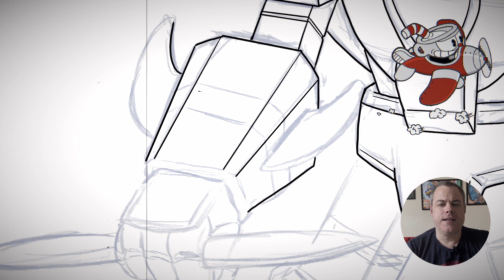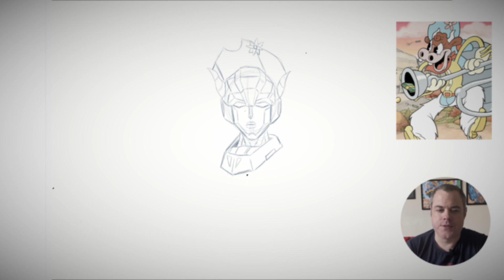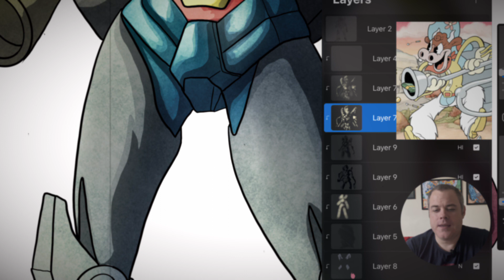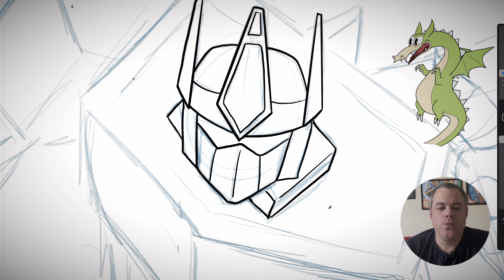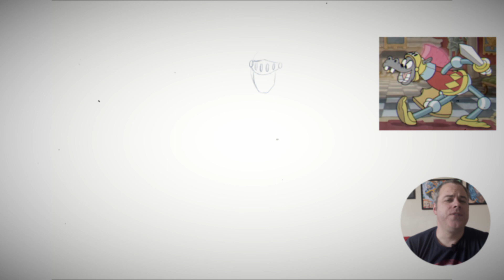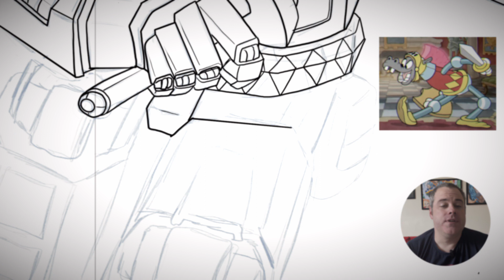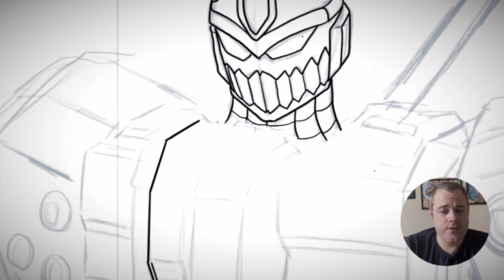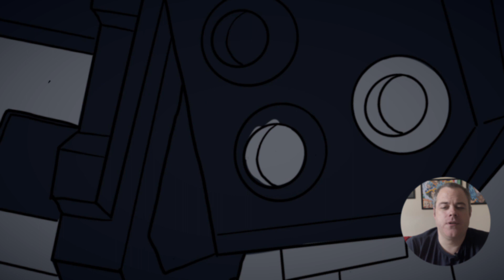What if CUPHEAD were TRANSFORMERS?! (Speedpaint & Story)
With the recent release of the new DLC (Delicious Last Course) for Cuphead, and with you the community wanting to see Cuphead Characters as Transformers. It couldn't be helped.

Here is What if CUPHEAD were TRANSFORMERS?! (Speedpaint & Story). Where I take 5.. yes 5 characters and turn them into cybertronian counterparts on the Energon Isles.

Cuphead, Esther Winchester, Grim Matchstick, Chess Knight, and The Devil all become transformers on their own part of Cybertron.

I hope you Enjoy : What if CUPHEAD were TRANSFORMERS?! (Speedpaint & Story)